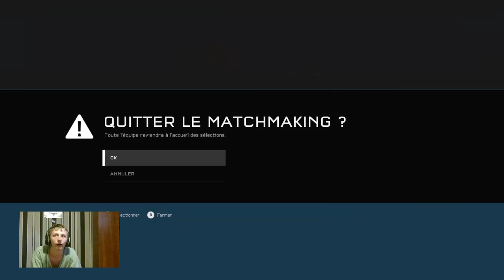halo5 defete contre arc lemure